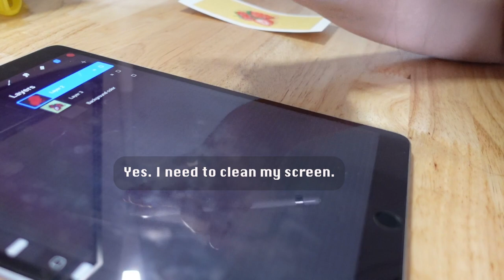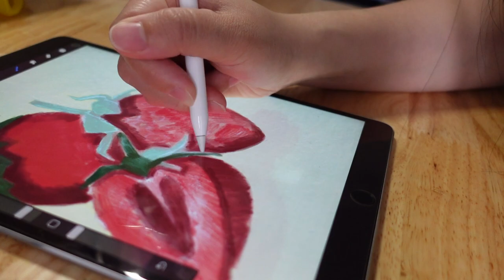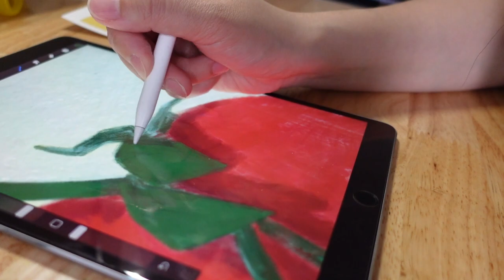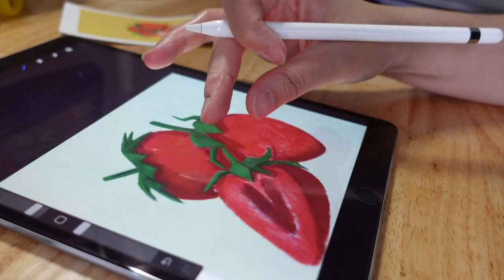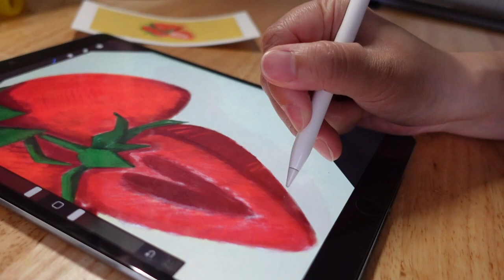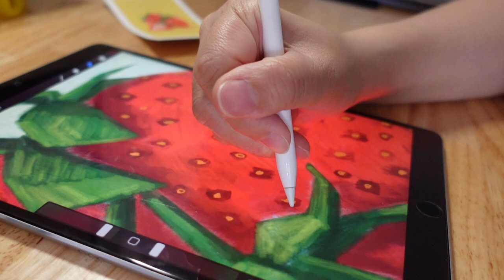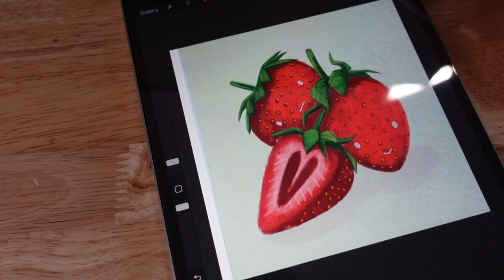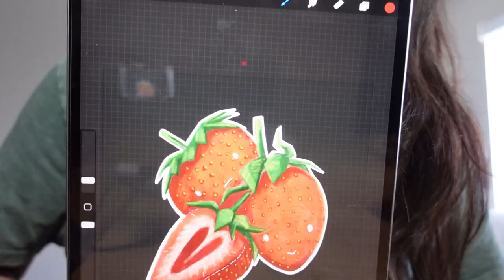Digital Painting: Strawberries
Join me as I recreate my painting on the Procreate app! This was my first time editing a video. There's a lot to learn!